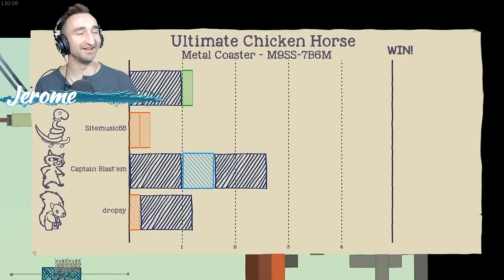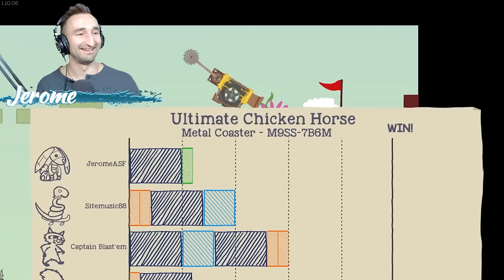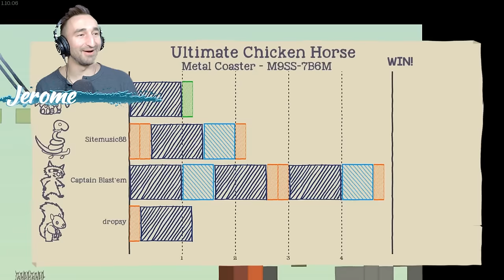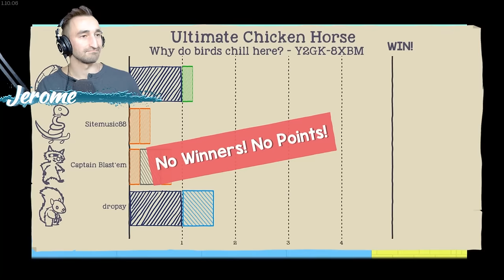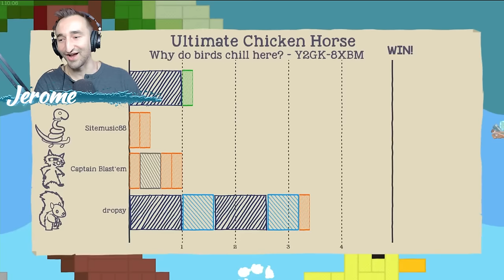Testing The Most VIRAL MAPS In Ultimate Chicken Horse